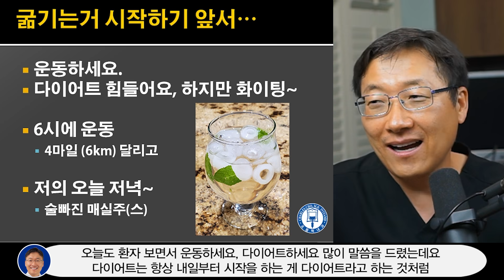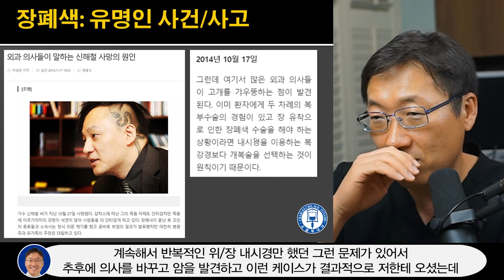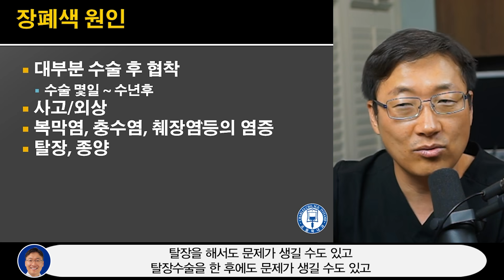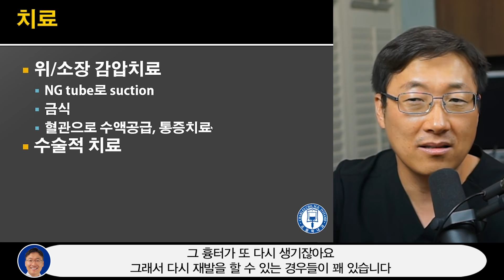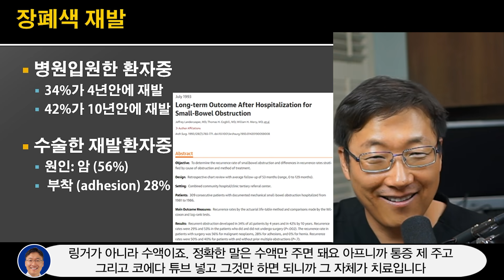배가 아퍼서 병원에 갔더니... 신해철이야기,